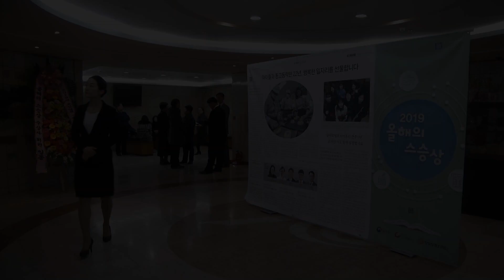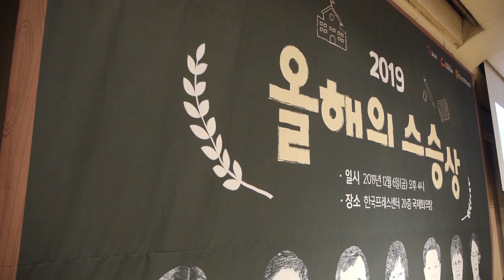2019 올해의 스승상 시상식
올 한해 학생들을 위해 헌신하신 교사를 위한 '올해의 스승상' 시상식이 12월 6일 금요일에 열렸습니다.